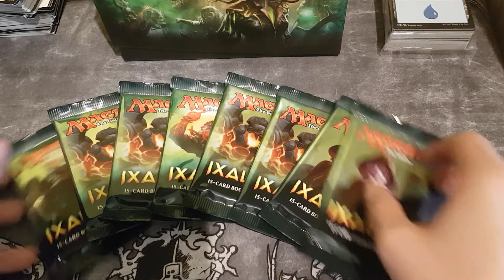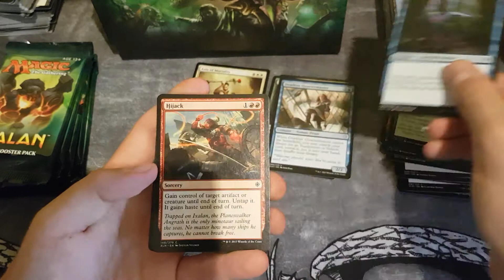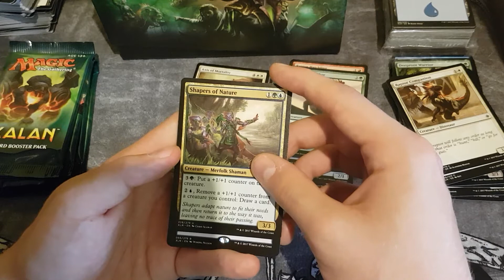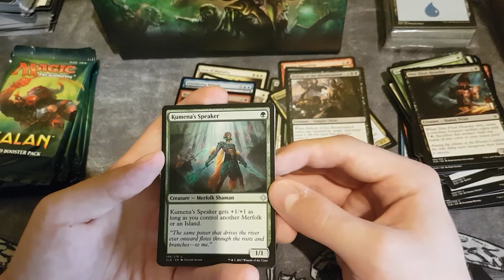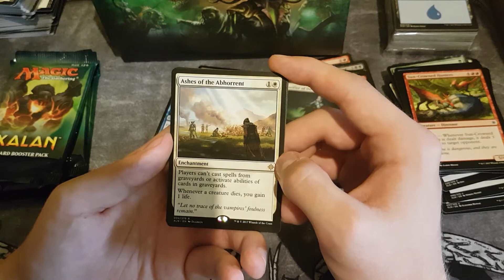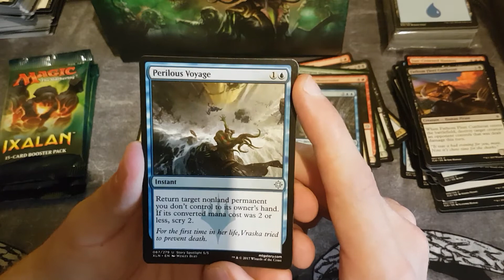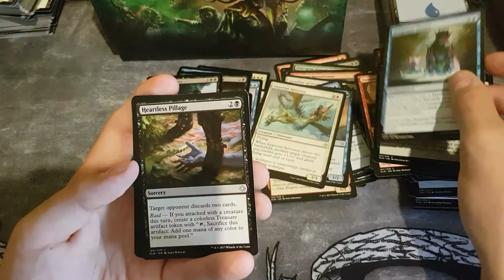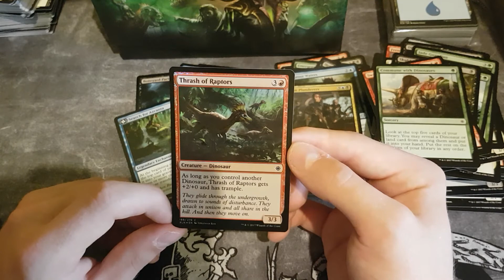Magic the Gathering [Display/german] Ich will mehr!! #001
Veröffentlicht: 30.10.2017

Heute öffne ich ein Bundle des neuen Sets Amonkhet. Mal schauen was dort so gutes drin ist.

Wenn ihr Fragen habt zu Decks, Tauschen, Regeln oder dem Video schreibt mir einfach eine private Nachricht in YouTube oder eine Nachricht an meinen Twitter Account.

Viel Spaß!
Scrawl